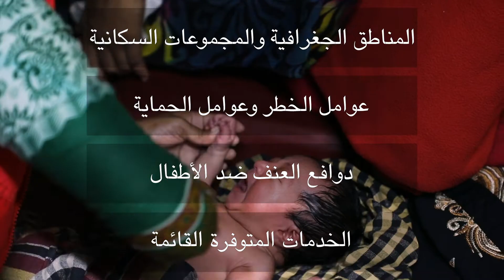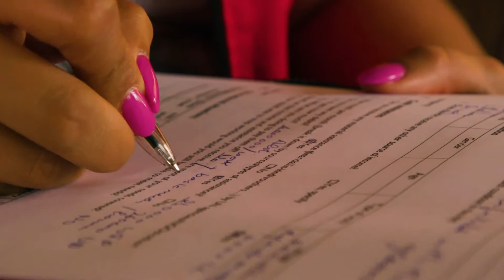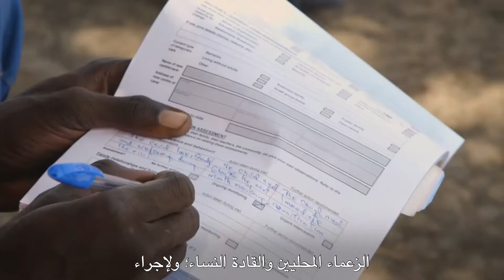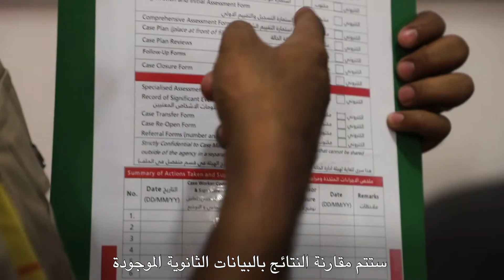HPC Needs Assessment and Analysis - Arabic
شاهد هنا الزملاء من العراق والصومال وجنوب السودان وهم يقدمون دراسات حالة حول كيف ولماذا أجروا
                                                               تقييمات وتحليل الاحتياجات خلال دورة البرنامج الإنساني.
                        يمكنك أيضًا العثور على نصائح حول استخدام ومشاركة هذا الفيديو في الوثيقة المرفقة هنا: